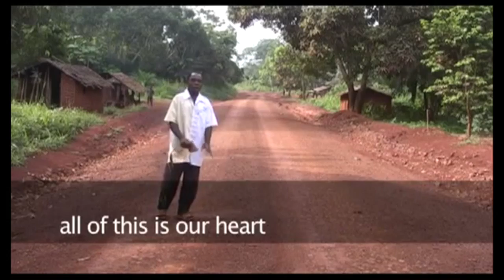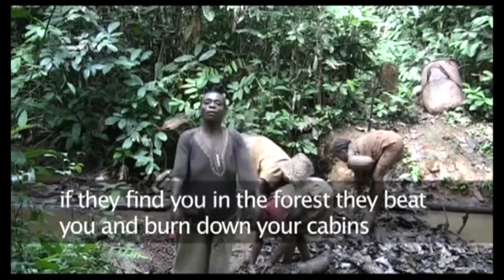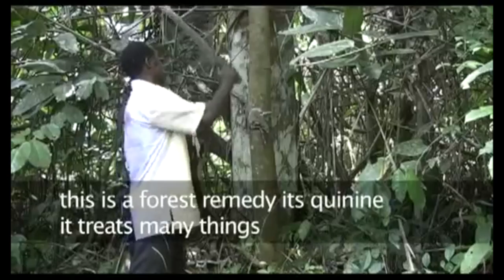Forest Voices Tour filmshow clip 5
Many of the Baka in Cameroon have heard of Baka Gbiné as they are the only all Baka band to get their music played on Cameroon radio and television. When they heard that they would be playing in their village they all came. After the concert we showed a series of short films.

We chose films that were in Baka and where Baka were discussing life, the universe and everything. It proved to be incredibly empowering to people who are told daily that they have no value because they are "Pygmies".

We then gave the Baka villagers the chance to speak to camera so that their voices too could be heard.

We are planning another tour in 2015. Help it happen by buying their music